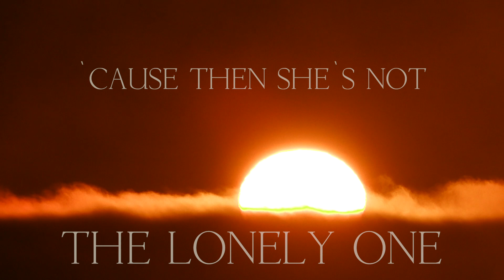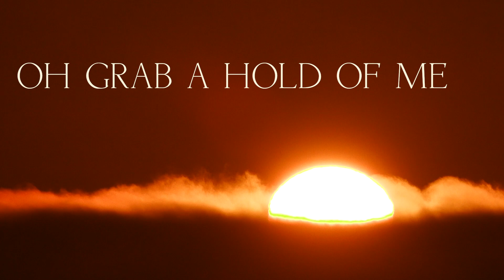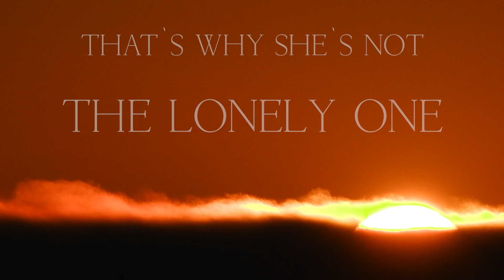JOHN GARNER - The Lonely One (Lyric Video)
***CREDITS***

VOCALS, GUITAR:                  STEFAN KRAUSE
VOCALS, ACCORDION:         LISA SEIFERT
VOCALS, MANDOLINE:        CHRIS SAUER
DRUMS, PIANO:                     NICK HERRMANN
BASS:                                      CARLO GRUBER
CELLO:                                    TERESA ALVAREZ
VIOLA:                                    JONAS ANDERLE
VIOLIN:                                   LEA POLJAK
E-GUITAR:                              FELIX BOENIGK

05.05.23 - POTSDAM*
06.05.23 - GLAUCHAU*
11.05.23 - BIELEFELD*
12.05.23 - KIEL*
13.05.23 - HAMELN*
14.05.23 - FULDA*
27.05.23 - AUGSBURG

12.10.23 -  REGENSBURG Alte Mälzerei
14.10.23 -  BAD REICHENHALL Magazin 3
19.10.23 -  BAIENFURT Hoftheater
21.10.23 -  BAYREUTH Liebesbier
25.10.23 -  A - DORNBIRN Die Wirtschaft
26.10.23 -  MÜNCHEN Milla
27.10.23 -  OBERMAUERBACH Canada
02.11.23 -  HAMBURG Astra Stube
05.11.23 -  MÜHLHAUSEN Sonntagsbühne
11.11.23 -  HUSUM Speicher Husum
16.11.23 -  ISEN Klement Saal
18.11.23 -  LEIPZIG Neues Schauspielhaus
23.11.23 -  ERLENBACH A. MAIN Beavers
24.11.23 -  FRANKFURT A. MAIN Ponyhof
25.11.23 -  BOCHOLT Alte Molkerei
30.11.23 -  A - WIEN Aera
01.12.23 -  A - GRAZ Die Brücke
09.12.23 -  ÜBERSEE Freiraum